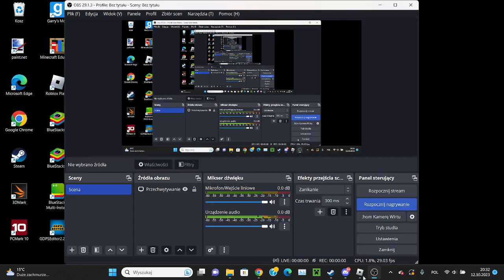I GOT EVIL ENDING IN BREAK IN 2! (it was hard)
Today i got the evil ending in break in 2 :D, now tommorow im gonna get the secret ending boi.